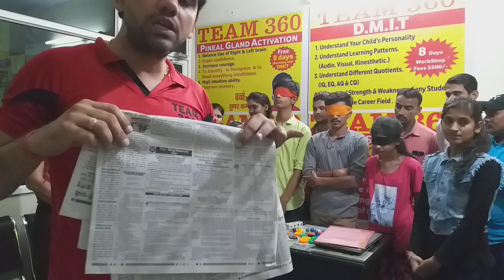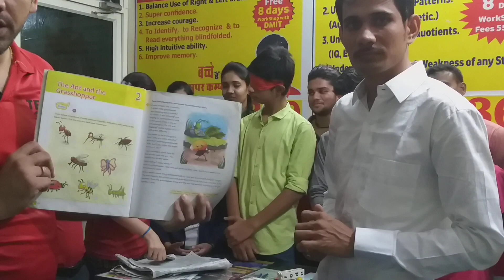DMIT | AND MIDBRAIN ACTIVATION WORKSHOP | LIVE DEMO | IN JHARKHAND | TEAM 360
Covered Topic :-
1. What is dmit test
2. Benefits of dmit test
3. How to get dmit test done
4. Science behind dmit test
5. How to do dmit counseling
Title - How to Earn Money through Midbrain Activation and DMIT Franchise

Covered Topics :-
1.How to Earn Money through Midbrain Activation and DMIT Franchise
2. What is dmit test and midbrain activation
3. What is esp, photographic memory, qsr
4. What is dynamic memory workshop
5. How to join Team 360

360 Degree Change Transformation Pvt. Ltd. Call for Any Inquiry!